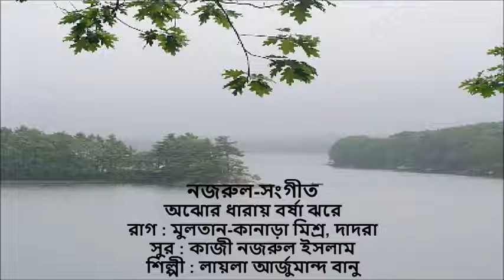Ajhor Dharay Barsa Jhare : Nazrul-Sangeet : Layla Arjumand Banu